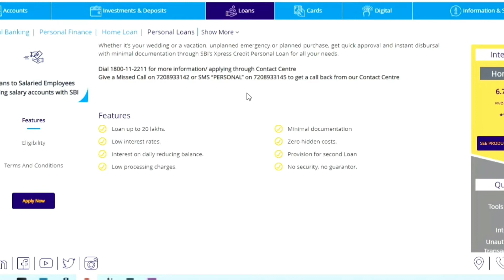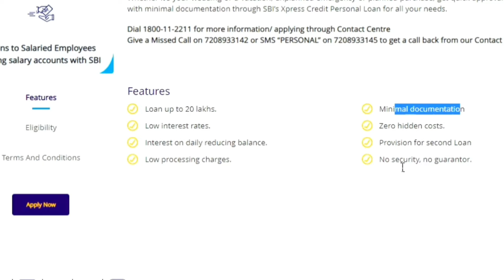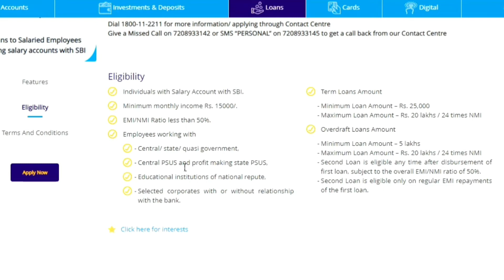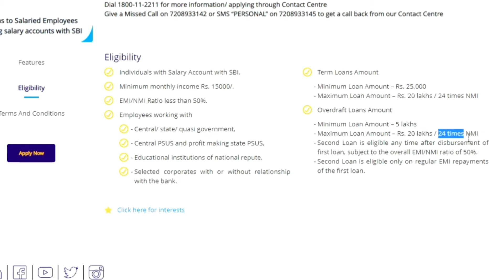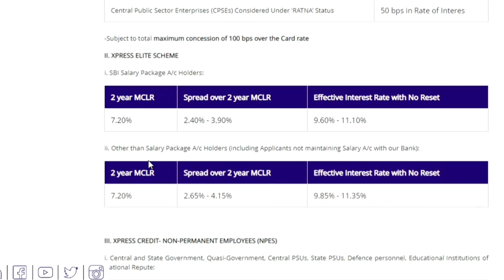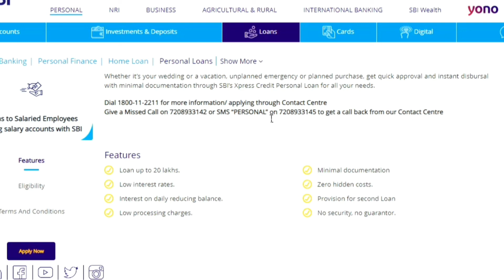Sbi Personal Loan full Details | How to apply Personal Loan from SBI | Sbi se Instant Loan kaise le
State Bank of India Personal Loan Full details in Hindi. Do you want to Sbi Instant personal loan / Xpress loan know full eligibility, loan Amount, Term and condition, Age, Salary Ac , processing fee, Document fees many more just in this video so hurry up watch our video full and know about personal loan. or if you have any problem than Whats App me .

Staqte Bank of India
Loan Name :- Personal Loan

Loan Amount :- 25000 to 20 Lac (Term Loan & Overdraft Facility)

Processing fee:- min 1000 & Max 15000. (Free during Offer period)

Repayment period :-  5 Year

Penal Interest on overdue amount :- 2%

Per closer Charge :- 3% (After 6 Month)
Account Type :-   Salary Ac (Central/ State/ Reputed Educational institution/Selected Corporate/ Profit Making State PSU etc.)